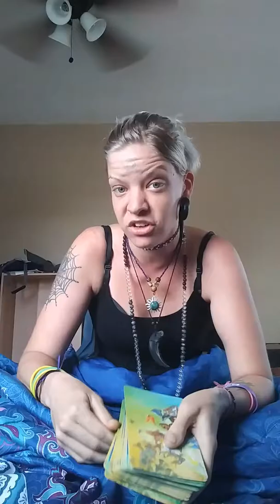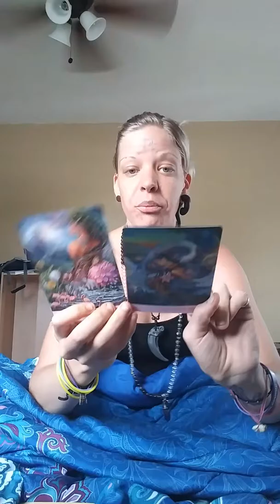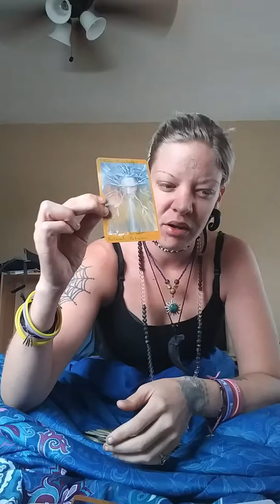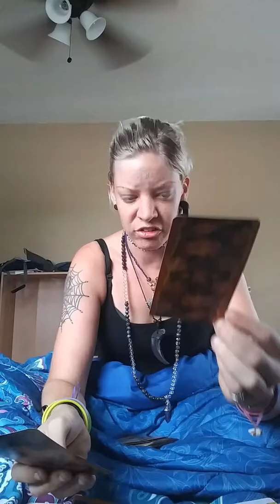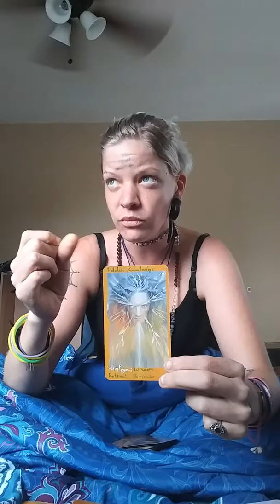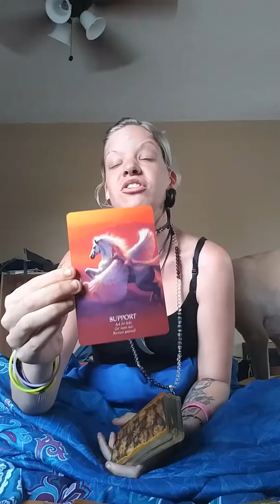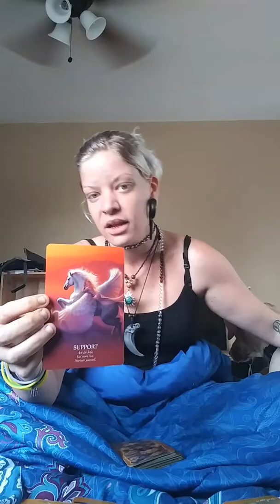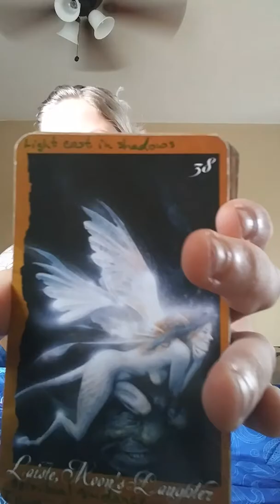falling in to balance of the heart and trust